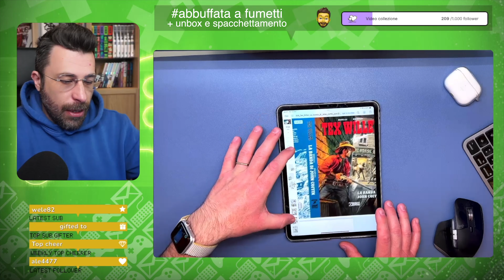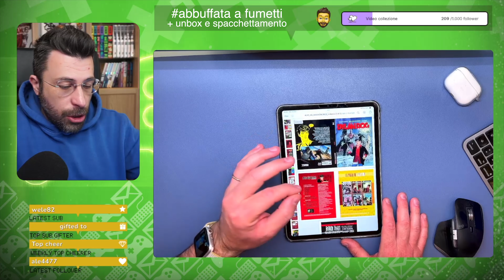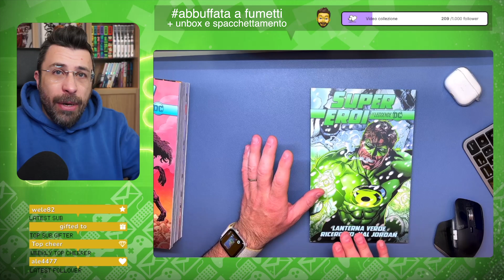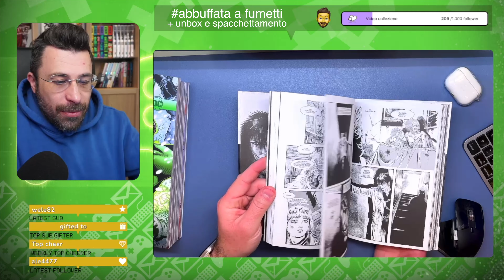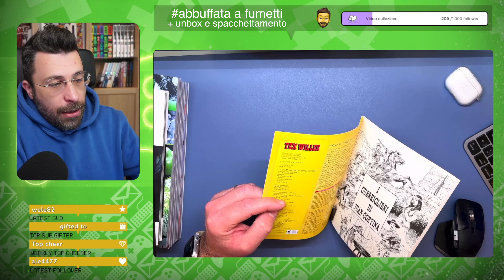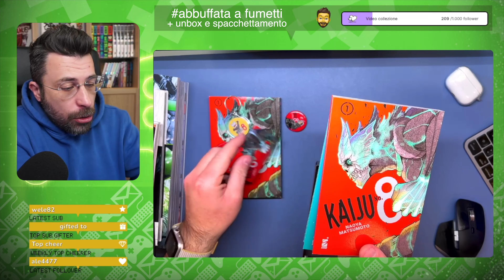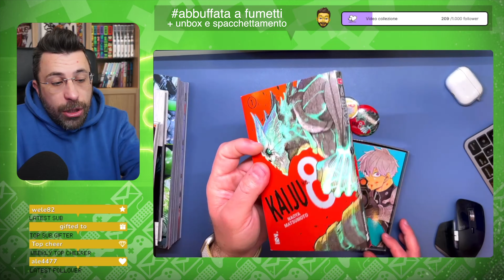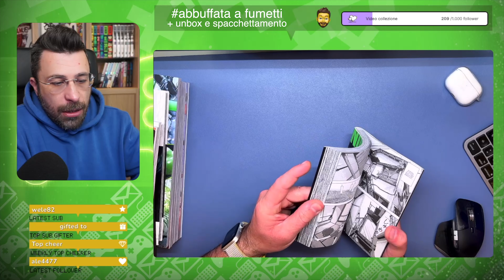NON HO PAROLE! Abbuffata a Fumetti e Spacchettamento Kaiju No.8 | lucadeejay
Cari Lettori💬, non solo ho ricevuto Kaiju No.8 da Starcomics, ma me lo sono anche comprato in Box, ma non è andata come pensavo!
... e poi abbuffatissima!
Non trattatemi male nei commenti :) Ciao Belli!!!

Tex Willer. La banda di John Coffin
Dylan Dog. Il pianeta dei morti. La fine è il mio inizio (Vol. 3)
Quarantine prophets
Under Ninja
Bungo Stray Dogs
GIGANT DI HIROYA OKU n 9
Flash e Zagor. La scure e il fulmine
Il corvo
Crossover. Ai ragazzi piacciono le catene (Vol. 1)
Kaiju No. 8